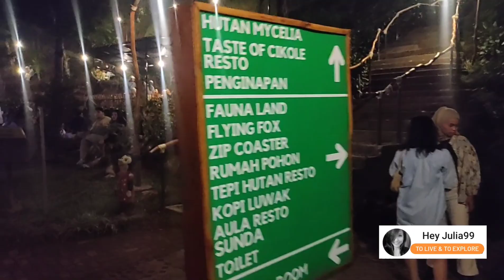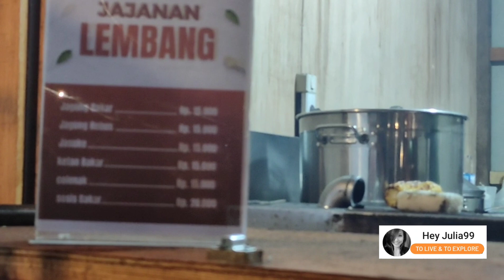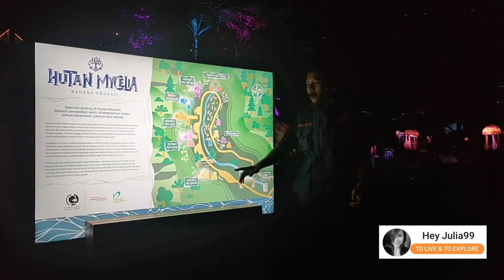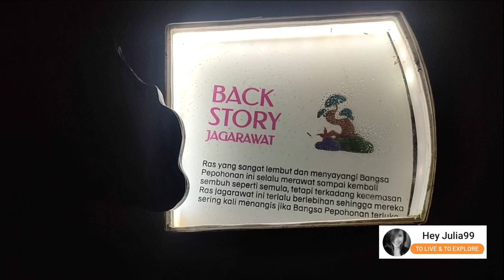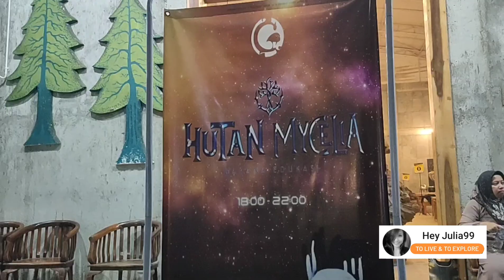BARU ! Hutan Mycelia Cikole lampu-lampunya KEREN abis